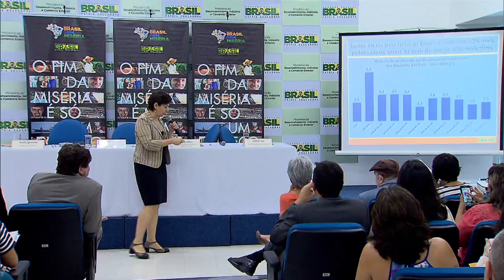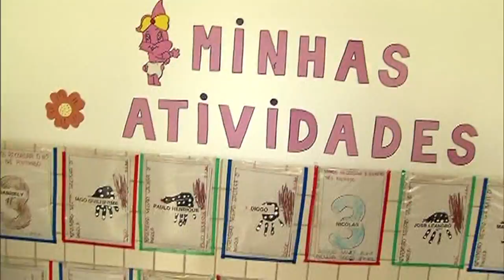Programa Brasil Sem Miséria diminui índice de extrema pobreza no Brasil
NBR NOTÍCIAS - 26.11.15: Um seminário em Brasília discutiu, na última quinta-feira (26), os desafios enfrentados pelo Plano Brasil Sem Miséria,  criado em 2011 pelo governo federal. O programa inclui acesso à informação, saúde, alimentação adequada, moradia, água, energia e qualificação profissional. Desde a criação do programa, quase 1,5 milhão de famílias em condição de extrema pobreza passaram a ser beneficiadas pelo Bolsa Família. A ministra do Desenvolvimento Social e Combate à Fome, Tereza Campello, destacou a importância das parcerias entre estados e municípios para o bom funcionamento dos programas sociais. De acordo com a ministra, o Brasil já tem hoje menos de 3% da população em situação de miséria.